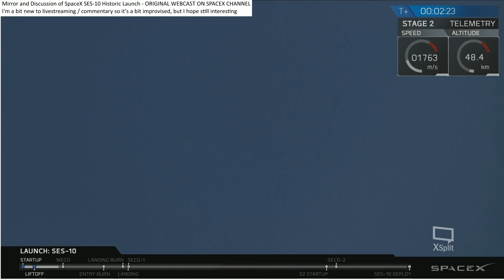Falcon 9 SES-10 Commented Mirror - Liftoff To Landing Success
I Mirror And Maybe Talk About / Otherwise Add To SpaceX Historic Falcon 9 Relaunch (you can also ask me questions - but I'm new to livestreams, so I might take a while to think / answer)